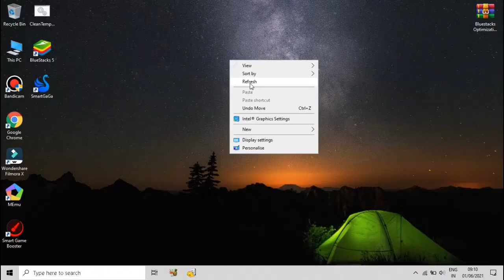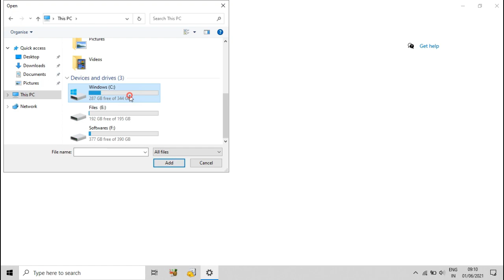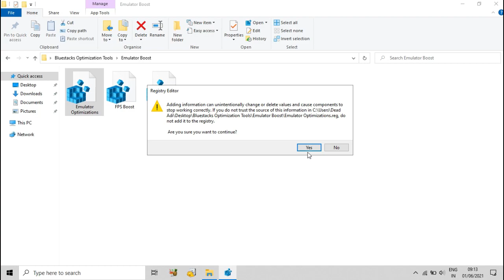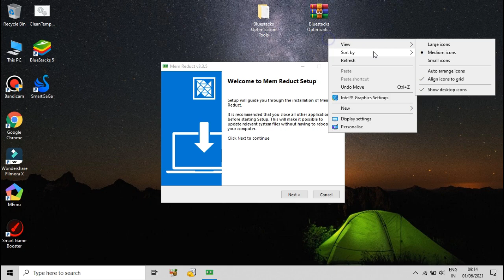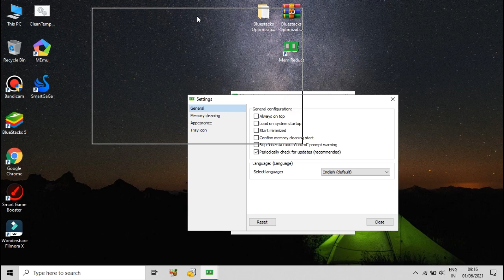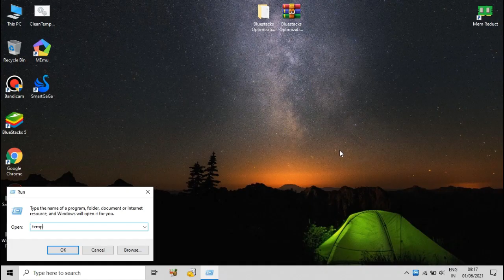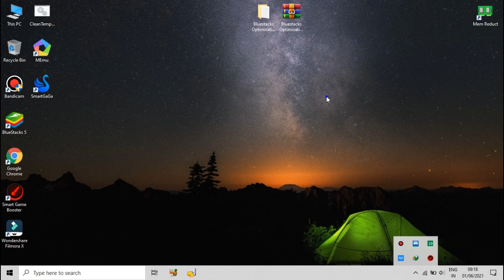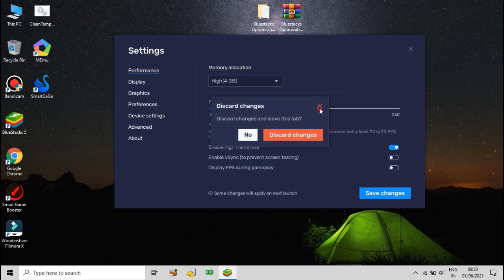🔧 Bluestacks 5 New Update Best Settings For Low_End_PC💩📺 || 2GB Ram Lag Fix And FPS Boost ✅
Welcome Again In Our YouTube Channel

Download Links 🔽

🔰 IGN 🔰
꧁DεคdAd¡꧂

🖥️ PC SPECS🕹️

⟁RAM : 4 GB x2

⟁GPU : Intel 520 HD Graphics Card